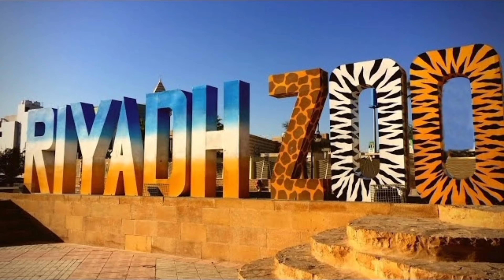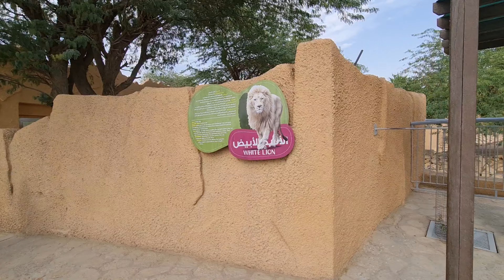2022 Riyadh Zoo, The Complete (New) Guide To The Riyadh Zoo, Malaz - Inside Saudi.